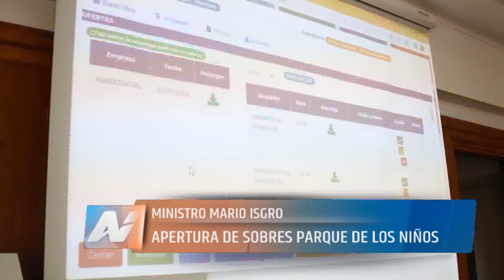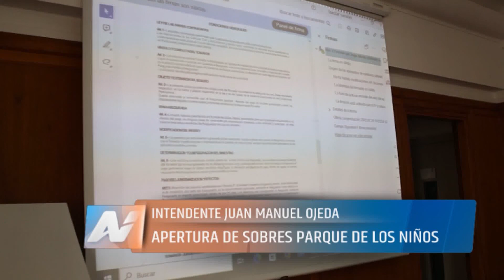Malargüe-Parque de los Niños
El pasado miércoles en Casa de Gobierno de Mendoza se realizó la apertura de sobres de las ofertas para la concreción del Parque de los Niños en Malargüe. Declaraciones  del Ministro de Planificación e Infraestructura de la provincia, Mario Isgró y  el intendente de Malargüe, Juan Manuel Ojeda.